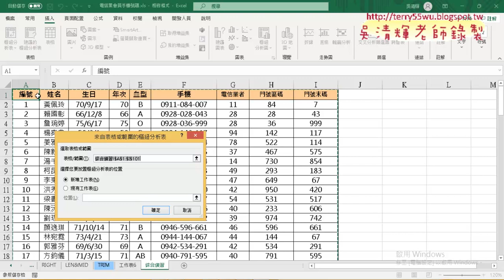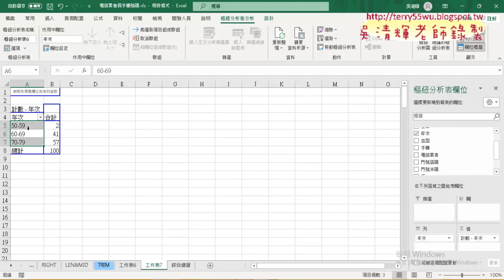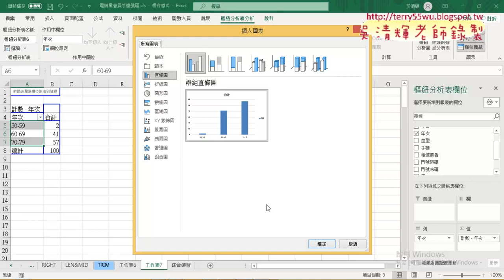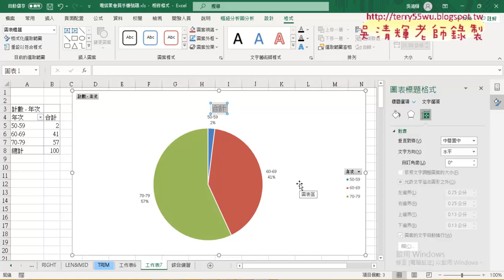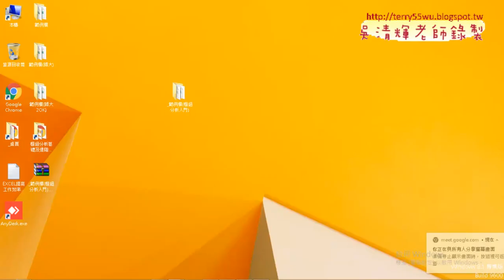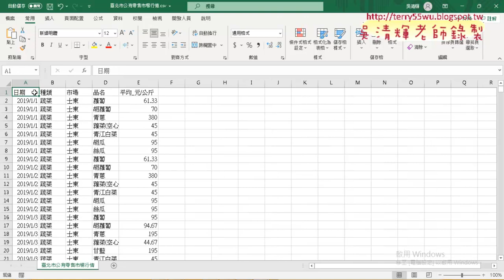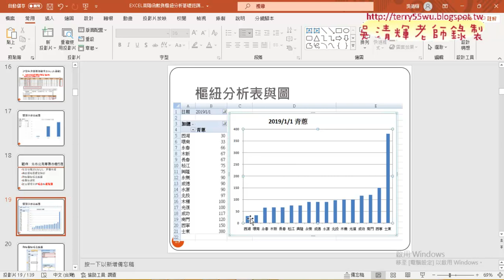05 樞紐分析表細節與範例零售市場行情